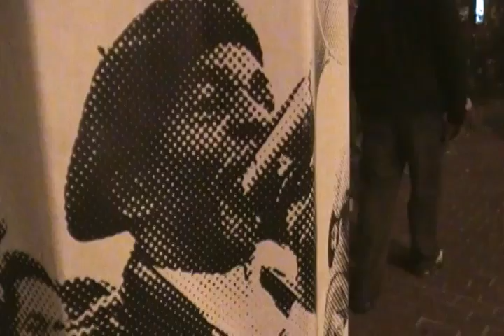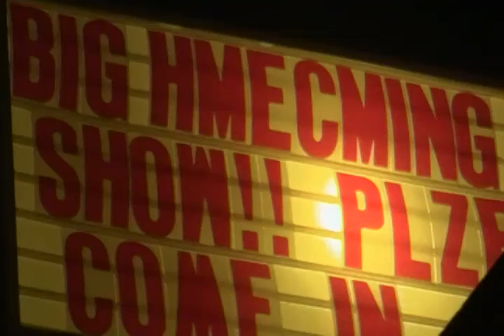Subway Boys "Eat Fresh"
Is this a jingle waiting to happen??? Howard Univ. Homecoming events were happening on Georgia Avenue. I caught DC's Subway Boys at ListenVision across the street from campus.